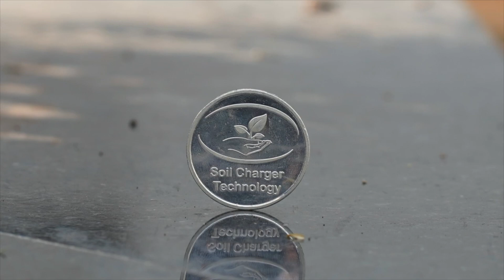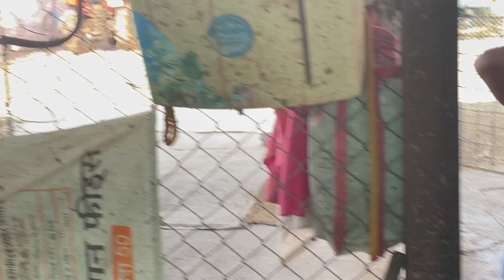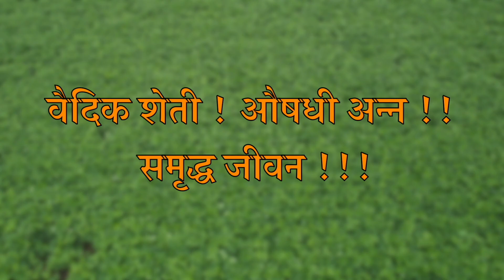SCTवैदिक मिल्क चार्जर🐄जर्शी गाईचे🐂देशी गाईसारखे शेण, दुधामध्ये🥛झाली वाढ,सुधारले गाईचे आरोग्य‼️